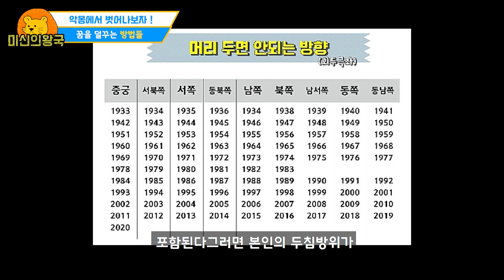자주 " 꿈 "을 꾼다면 이 영상을 반드시 보세요 ! [ 악몽 , 가위눌리는 이유 / 벗어나는 방법 ]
안녕하세요. 미신의왕국입니다.
이번 영상은 꿈을 많이 꾸거나 악몽에 시달린다면
도움이 되는 방법에 대해서 말씀드리는 영상입니다.

마음이 끌리시다면 해보시고,
영상을 재미로 시청해주시기 바랍니다^^